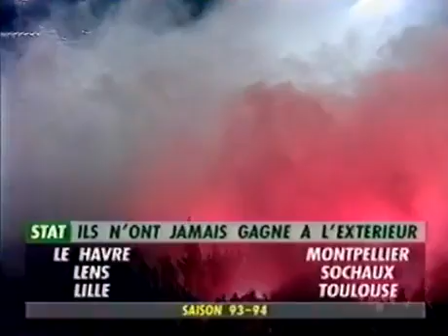Ligue 1 Girondins de Bordeaux vs Montpellier HSC (1993-1994)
revivez le match de la ligue 1:   Girondins de Bordeaux vs  Montpellier HSC (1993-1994)